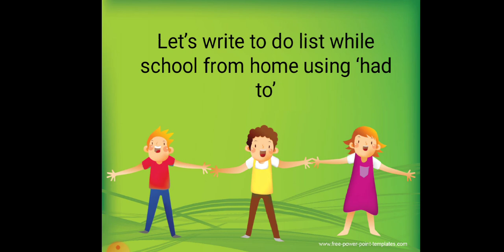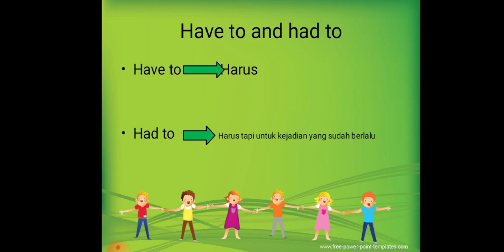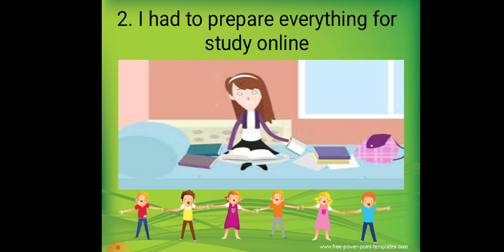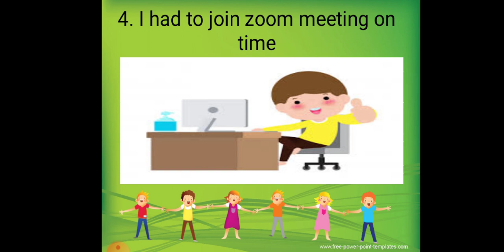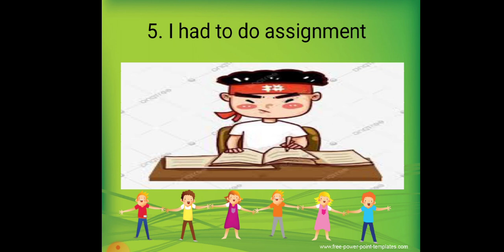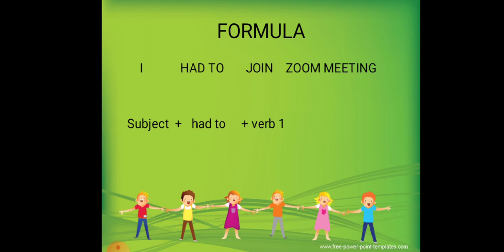Writing to do list using phrase "had to"